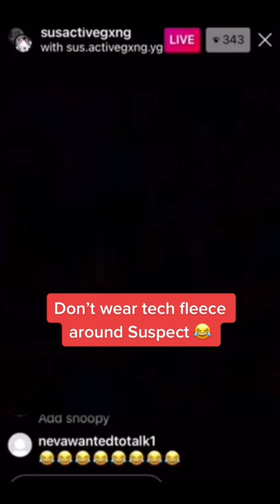ActiveGxng Suspect don’t wear tech fleece around him 😂